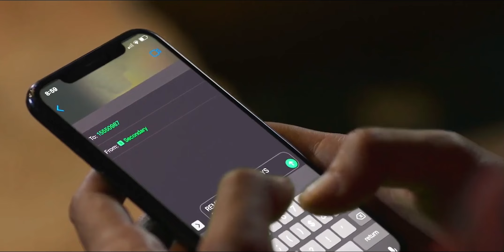Mereka Tidak Menyadari Sedang Berhadapan Dgn Pensiunan Pasukan Khusus !!! | Alur Film Action Terbaru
Judul Film : As Good as Dead (2020)

FILM DESCRIPTION :
Bryant berteman dengan seorang remaja bermasalah dan memperkenalkannya pada seni bela diri.
Saat masa lalu Bryant yang misterius dan berbahaya menimpanya,
ia terpaksa berjuang mati-matian untuk membersihkan namanya, menyelamatkan bocah itu,
dan mendapatkan kembali semua yang ditinggalkannya.

Director : R. Ellis Frazier

Cast :
  *Michael Jai White as Bryant
  *Tom Berenger as Sonny Kilbane
  *Luca Oriel as Oscar
  *Guillermo Iván as Hector
  *Gabriela Quezada as Marisol

Edited : Jeyy